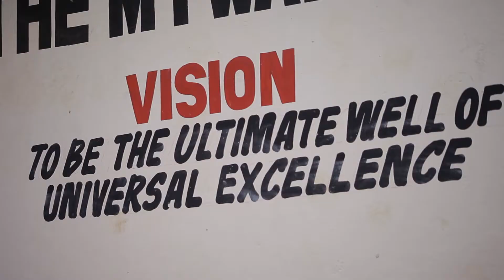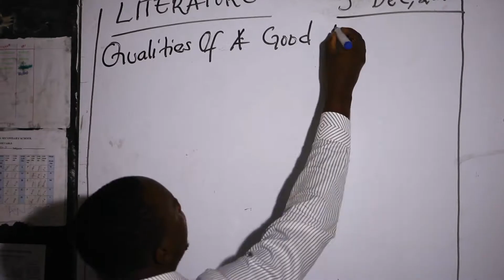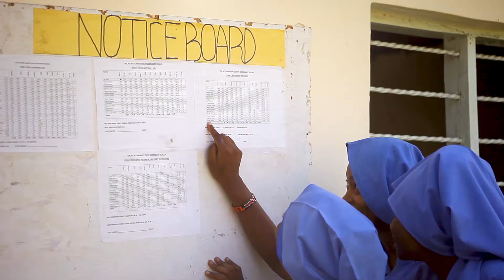Ramon Yaah-Kubali(Official Music Video)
Audio produced by Sagbeat Records
Video directed by Director Rommy